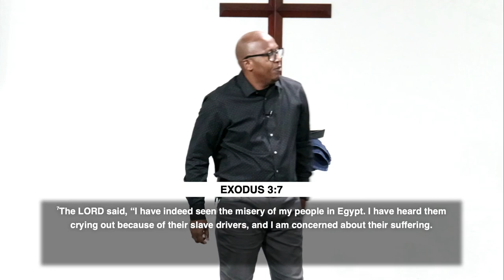God's Sovereignty Over Circumstances // Pastor Kevin Burrows // 2-4-2024 // Short Clip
Don't believe the enemy's lies! God is always concerned about you, and He hears your cries. Give Him praise and glory, for He will never leave you or forsake you. Hold onto His promises and trust in His love for you.